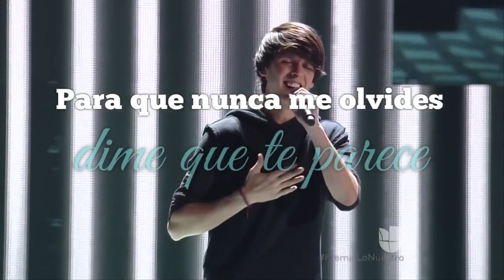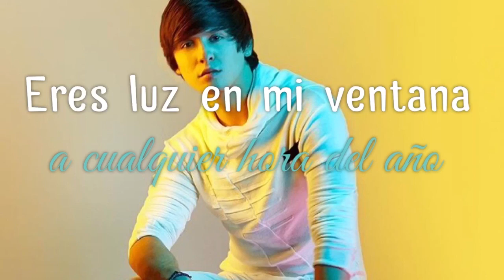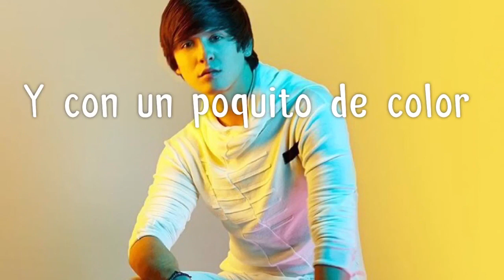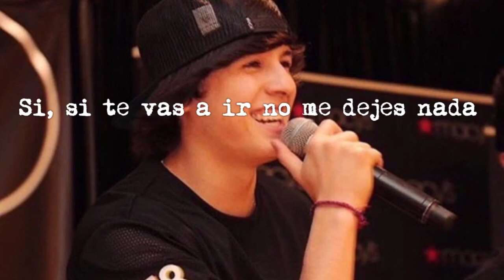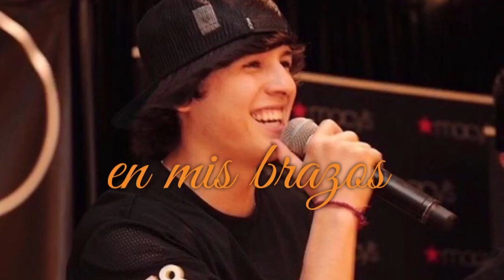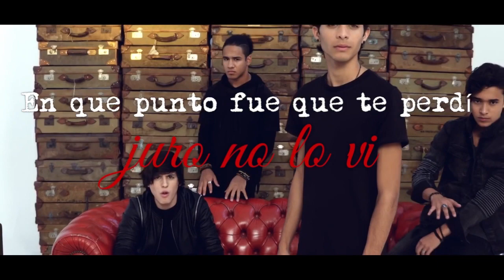Todos los solos de: CHRISTOPHER VELEZ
La segunda canción es "Tan Fácil"